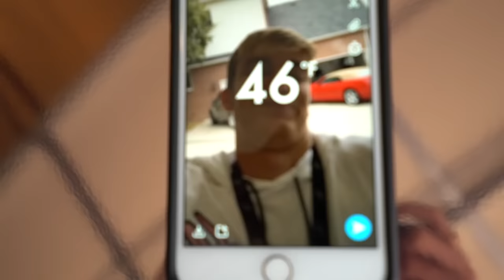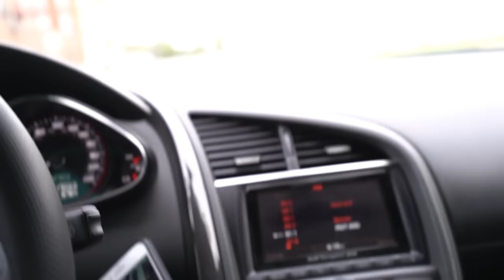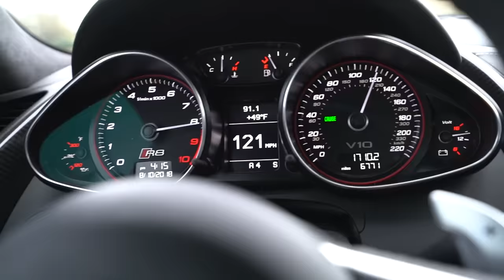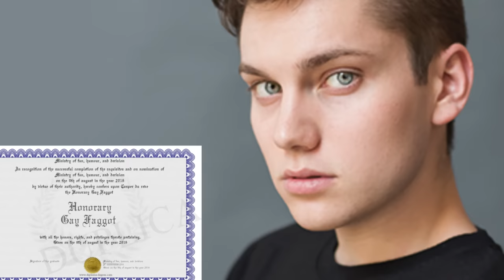WHY I DROPPED OUT OF HIGH SCHOOL AT 16 YEARS OLD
watch till after the outro